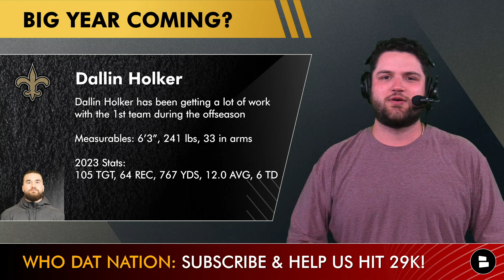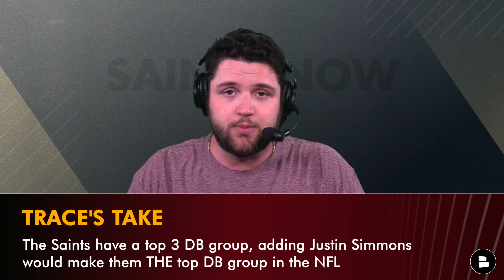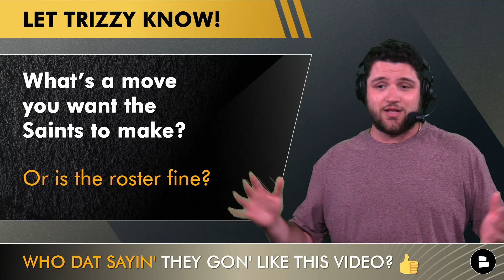UPDATED Saints Depth Chart After Recent NFL Free Agency Moves & Saints Minicamp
Saints Now is coming at you with an updated New Orleans Saints depth chart following the latest Saints roster moves. This video includes an updated version of the Saints depth chart as well as Saints Free Agency news & some hot takes about Dallin Holker, Demario Davis & more! The Saints could sign Justin Simmons to round out their offseason, but the Marshon Lattimore trade rumors. Will Kendre Miller & A.T. Perry have a big year 2? Can Chase Young dominate on the Saints defense? Trace Girouard breaks it all down in this New Orleans Saints updated depth chart video.

Saints news came in earlier this week that there were updates to the Saints depth chart. Mickey Loomis & Dennis Allen have recently signed Mac McCain III & Roderic Teamer but have waived Nathan Latu who was a Saints UDFA after the Saints draft picks. The Alvin Kamara news isn’t anything to worry about, because when the Klint Kubiak new Saints offense gets going, it will be great! Saints training camp is coming up next at the end of July, so we should see some Saints roster cuts after that, but for now here is how things are currently looking in New Orleans.

Dallin Holker Saints Outlook:
Holker has been getting a lot of work with the 1st team during the offseason
Measurables: 6’3”, 241 lbs, 33 in arms
2023: 105 TGT, 64 REC, 767 YDS, 12.0 AVG, 6 TD

Trace is trying to grow his Saints Instagram account! Hit him up for more interactive content!

Saints Defensive Coaching Staff:
Defensive Coordinator: Joe Woods
Defensive Assistant: Matt Giordano
Senior Defensive Assistant: Peter Giunta
Defensive Line: Todd Grantham
Defensive Assistant: Adam Gristick
Linebackers: Michael Hodges
Secondary: Marcus Robertson
Pass Rush Specialist: Brian Young

Trace wants your thoughts on these questions:
- Who will lead the Saints in Receiving yards? Type 'JJ' for Juwan Johnson or 'DH' for Dallin Holker
- What’s a move you want the Saints to make? Or is the Saints roster fine?
- Grade the New Orleans Saints depth chart! A, B, C, D or F

Here's more from Saints Now by Chat Sports & host Trace Girouard:
- Saints vs. Broncos TNF Madden Simulation For 2024 NFL Season | Saints Week 7 TNF (Madden 25 Rosters)

Never miss any Saints Injury updates, New Orleans Saints news, or updates from Dennis Allen by checking out our

 🔔 JOIN THE NOTI GANG 🔔